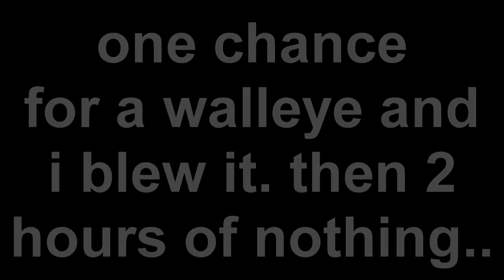puckaway 2-12-18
tipups on puckaway.  2-12-18,  flags at dark, 1 after dark and then nothing.. no walleye bite where we were. also drone footage of who is where on the lake.
equipment
drone batteries
editing software

auger adapter